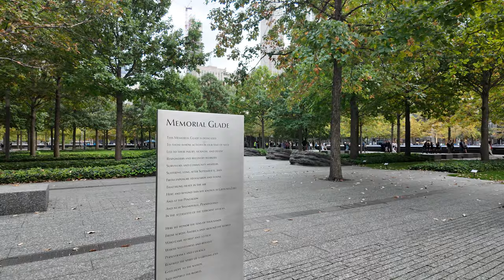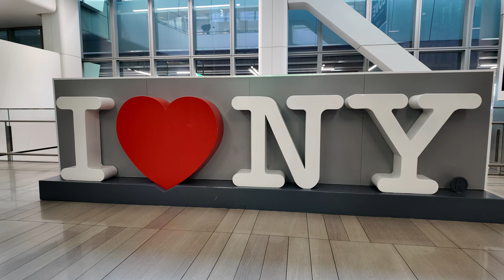Top 3 Travel Hacks for a Money Mindset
For vlogtober we start with a trip to my favorite city, NEWYORK. Learn how I book my firstclass plane tickets for a lower price, why I choose uberblack and to valetpark at the airport.